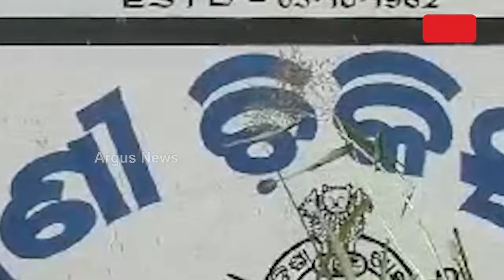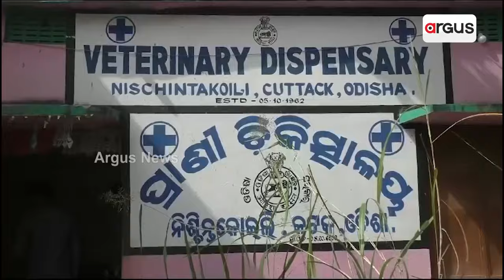ନାହିଁ ନାହିଁରେ ଚାଲିଛି ପ୍ରାଣୀ ଚିକିତ୍ସା କେନ୍ଦ୍ର || Mahanga Veterinary Hospital Facks Facilities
ପଶୁ ଚିକିତ୍ସା କେନ୍ଦ୍ର ଥିଲେ ବି ମିଳୁନି ସେବା । ଅକାଳରେ ମାହାଙ୍ଗା ବ୍ଲକରେ ପଶୁପକ୍ଷୀଙ୍କ ଜୀବନ ଯାଉଛି । ଚିକିତ୍ସାଳୟରେ ନା ଅଛନ୍ତି ଆବଶ୍ୟକୀୟ ଡାକ୍ତର ନା ମିଳୁଛି ଔଷଧ